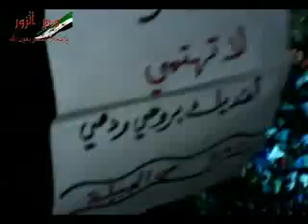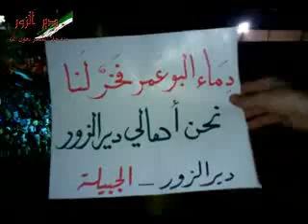شام ديرالزور الجبيلة مسائيات الاحرار 28 5 2012 ج4